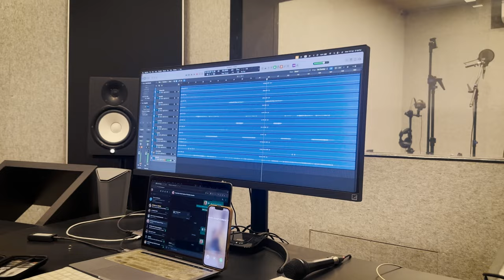SAHEB AMBEDKAR | ROHAN KADAM | RAJ KAMBLE | JAYANTI 133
Song -; Saheb Ambedkar
Lyrics -: Raj Kambale
Singer-: Raj Kambale
Bass Guitar-:Nilesh Dhobale
Music Arrenment -: Rohan Kadam
Mixing / Mastering -: Kaushal Gaikawad
Studio -; Alop ( Rasayni )
Video Editing -: Shubham Sawant (chatrapati Studio Mumbai)
DOP -;Nilesh Dhobale
Special Thanx -: Sameer  Chawan ,Jogendr Somavanshi